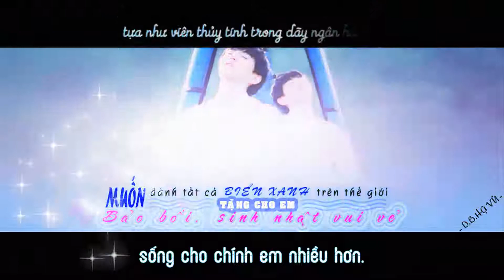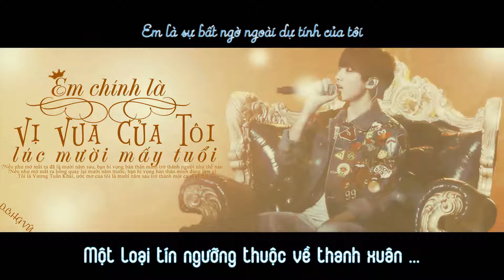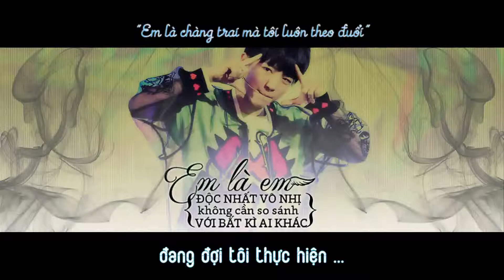[Vietsub] Mừng Sinh Nhật Tuổi 18 Của Vương Tuấn Khải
Vid tổng hợp 1 số ảnh bìa mình des trong thời gian qua.
Trans by: Me :3
Văn án: Me :3
Cảm ơn ss Chung Ơ đã chèn text vào cho em!